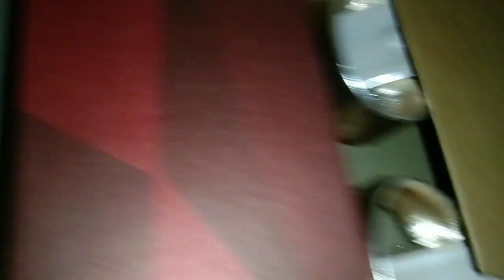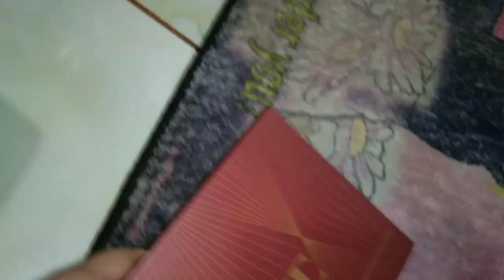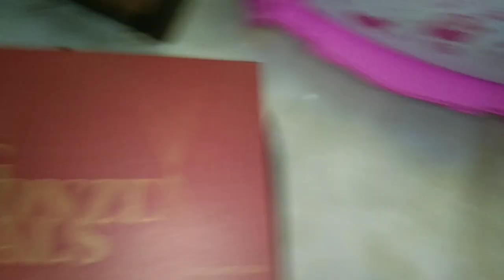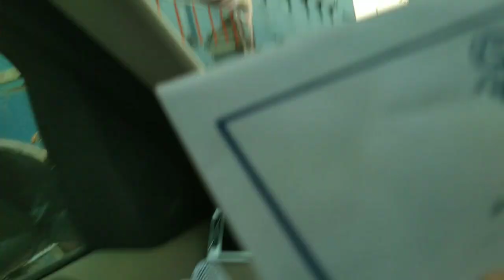Last Video Of 2023 : THE ANNUAL FUNCTION || Bahaporainimarndi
If you are Someone who loves K-Pop,  Drama's and Anime's Here's the channel for you I talk a lot about them so Ring the Notification Bell to get notify about the New Details of the Genre💜

if you like my Video please like it and Share it with your Friends and Family so they can also enjoy my Videos and Comment your Suggestion and your Thought in the Comment section Below be free to Comment anything😋

Wattpad account : @FrozenSagittarius
THIS VIDEO DEMONSTRATE DANCE FITNESS/EXERCISE
COPYright statement, these tracks are not intended to infringe, any copyright laws in any ways.